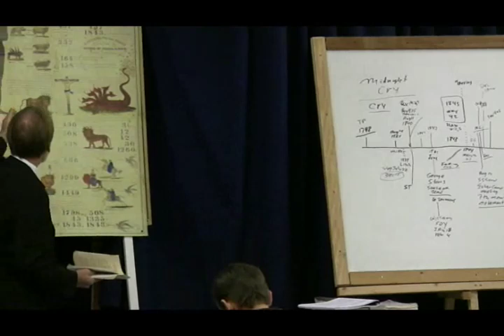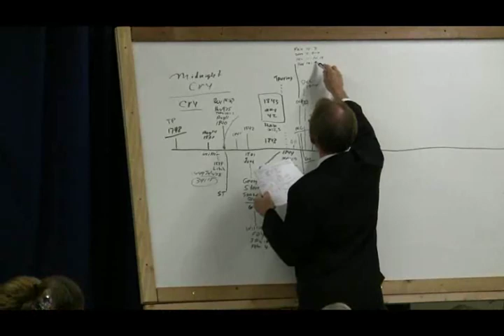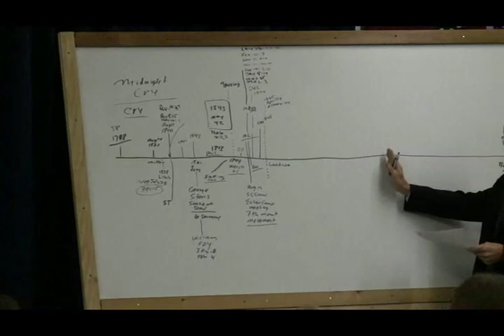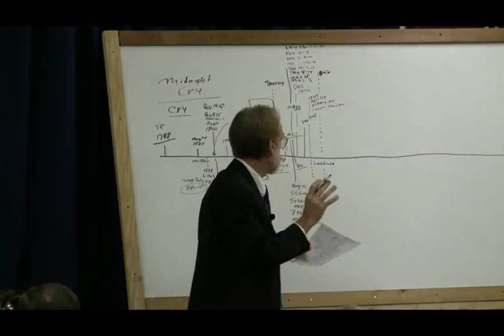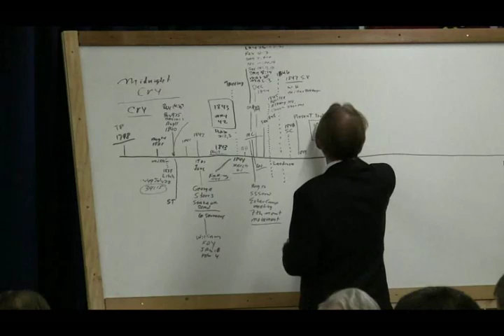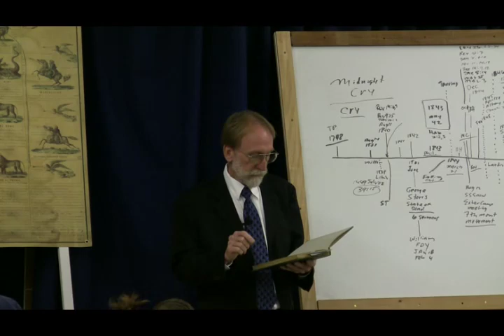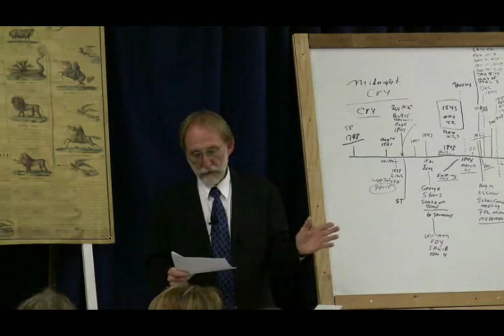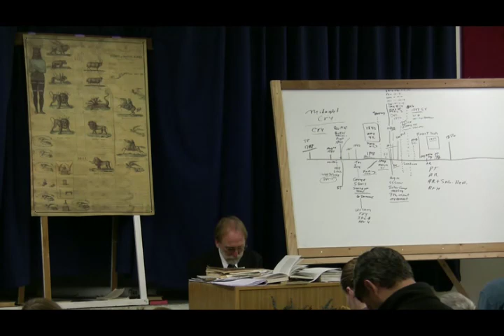2008 Oregon 17 - Adventist History 3 - Duane Dewey